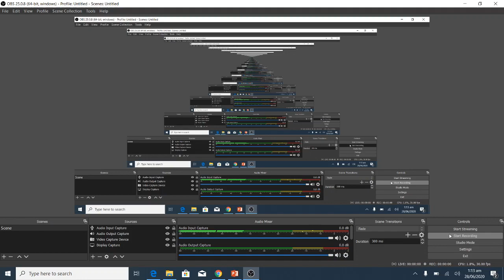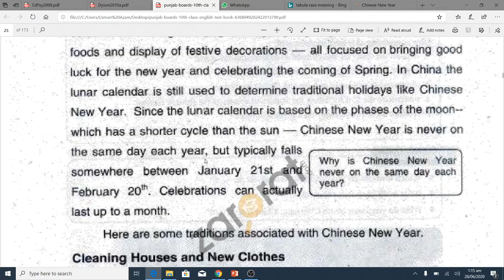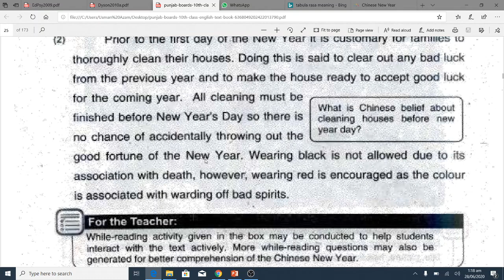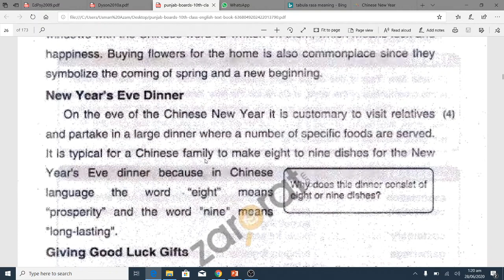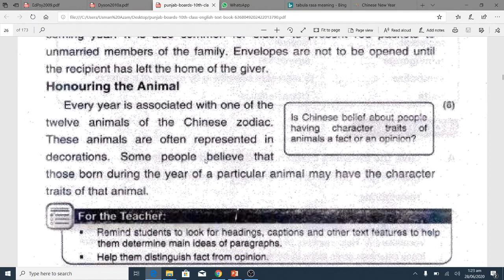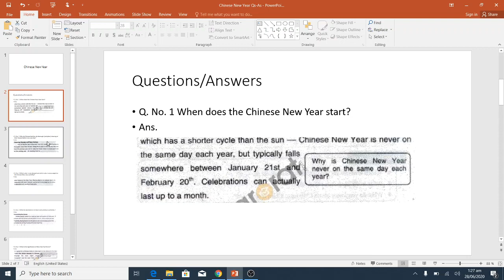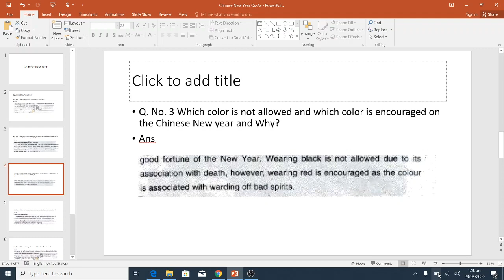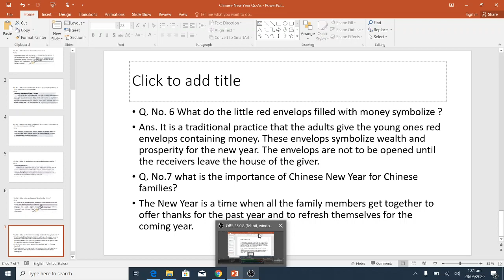English 10th Lec 2 Week 2